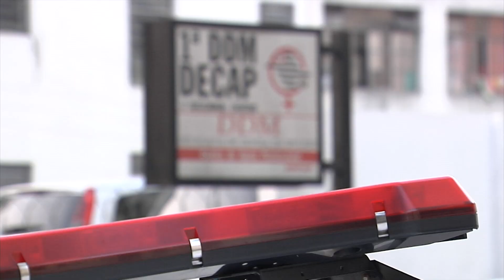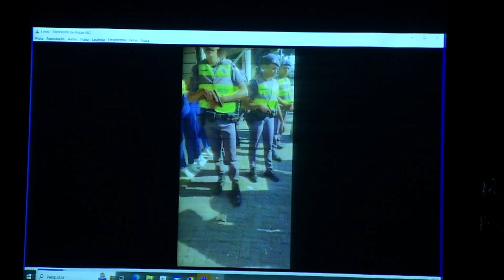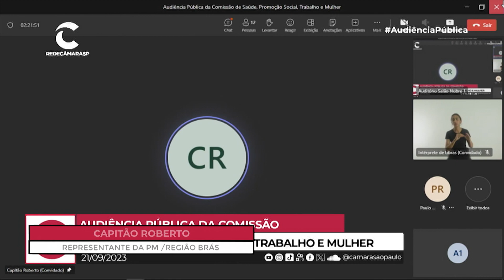Cassação de Camilo Cristófaro, regulamentação da atividade na capital | Câmara em Ação - 22/09/2023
Por unanimidade, vereadores aprovam a cassação de Camilo Cristófaro, que fez uma fala racista no ano passado durante uma CPI, Relatório do TCM (Tribunal de Contas do Município) revela falhas no acolhimento de mulheres vítimas de violência em São Paulo e Trabalhadores ambulantes da região do Brás reivindicam a regulamentação da atividade e melhor tratamento pelas autoridades.